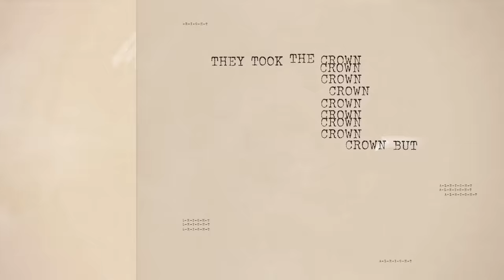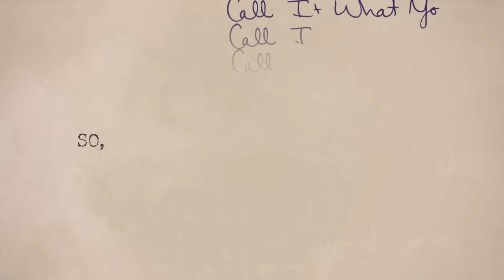Taylor Swift - Call It What You Want (Lyric Video)